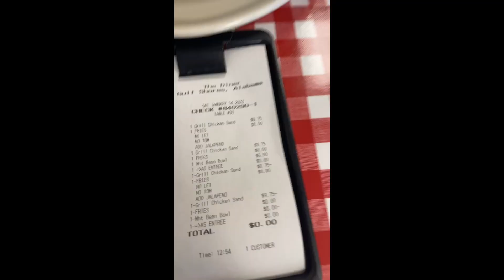Practicing guitar and teaching the bird New tricks